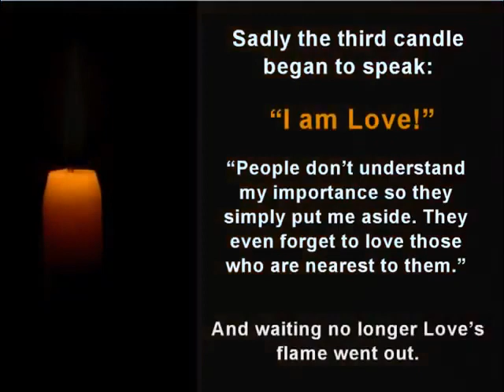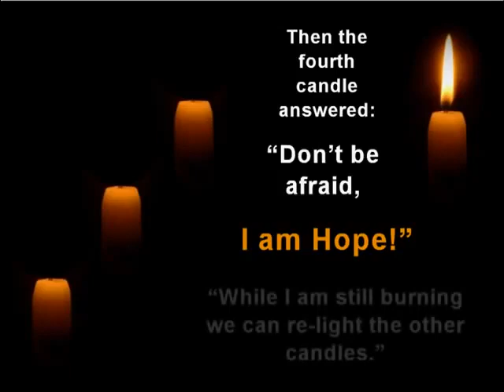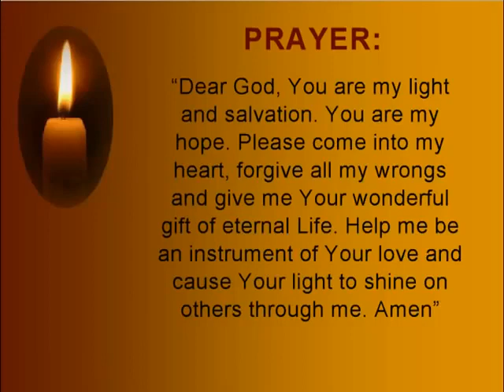Let HOPE be our light🙏🏻